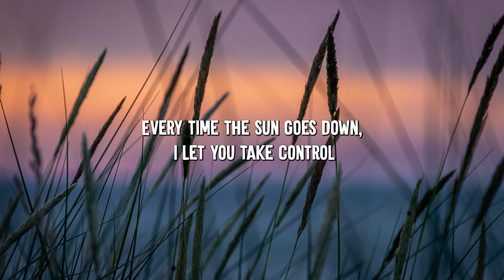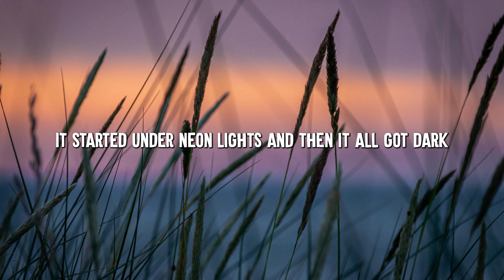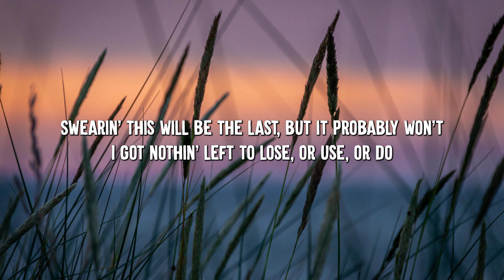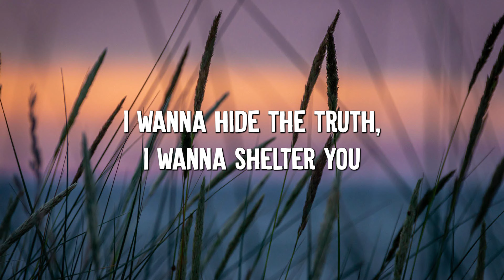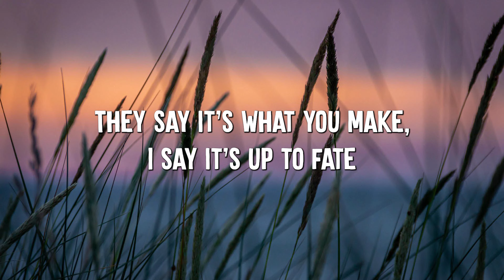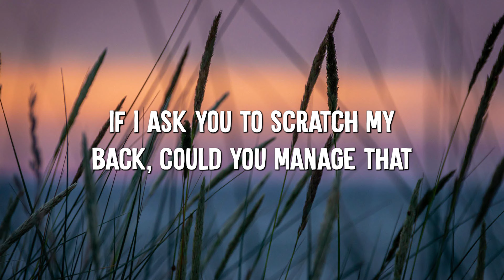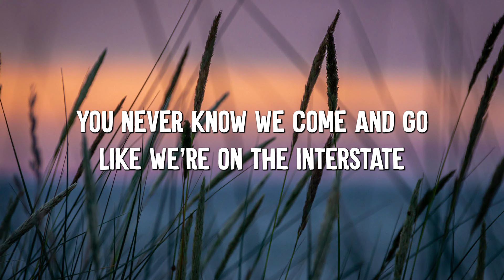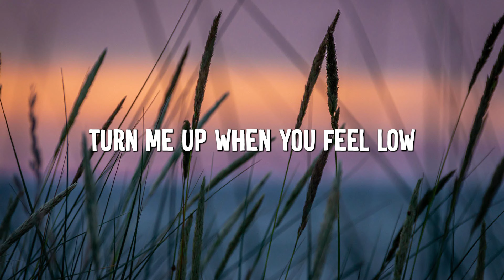Bad Habits - Ed Sheeran (Lyrics) || Imagine Dragons, Gym Class Heroes (MixLyrics)